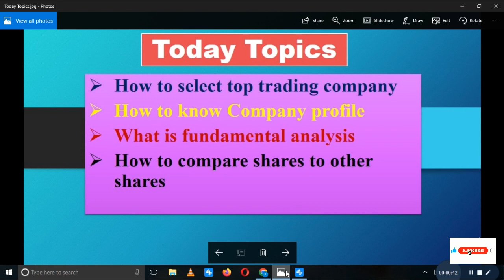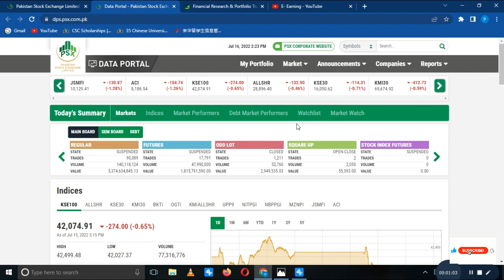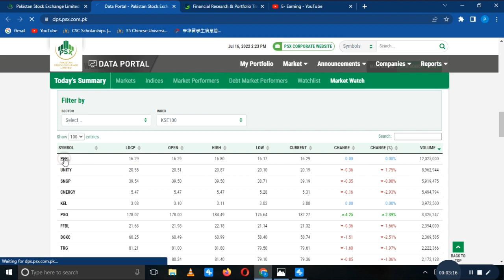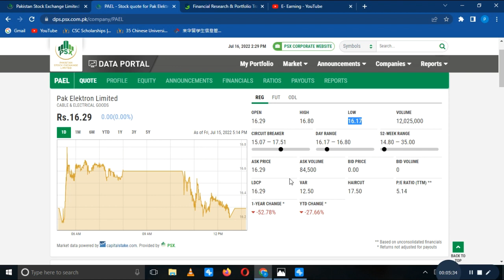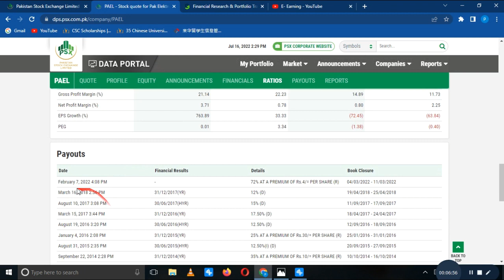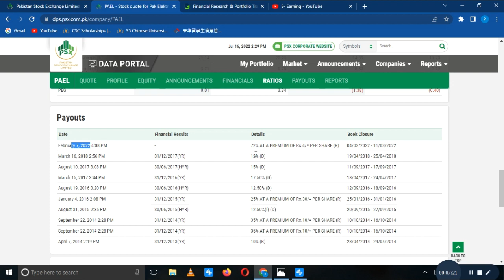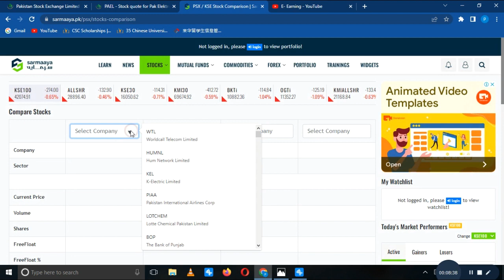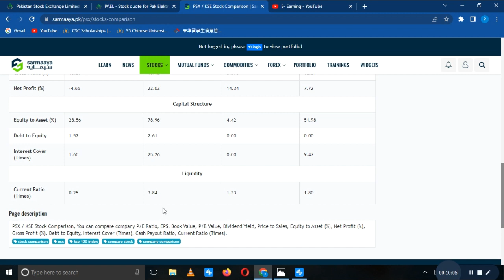How to select company for Trading and investment/Fundamental analysis/company profile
Asalam o Elikum Everyone !

Welcome to the world of Pakistan stock exchange. This video is about...